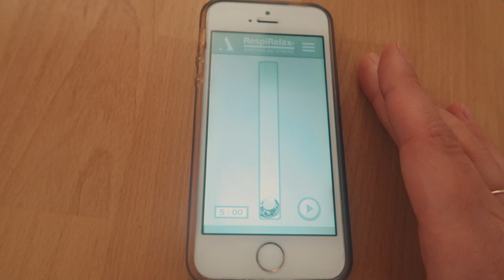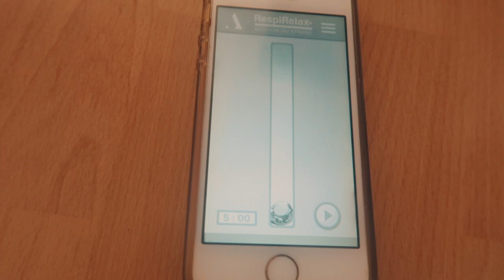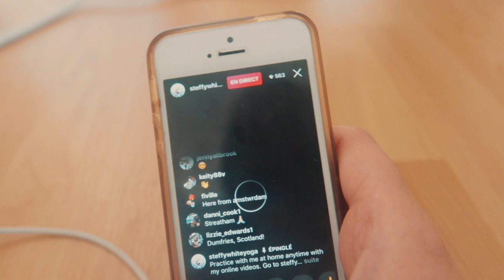VLOG #9: Yoga en ligne & Dimanche ensoleillé